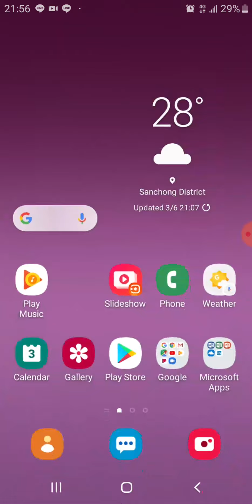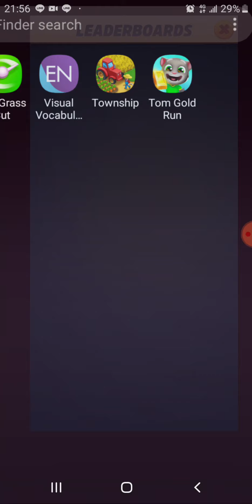Jesly and Finlay playing tom gold run games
jesfin chanel